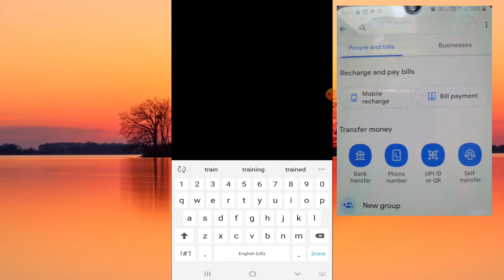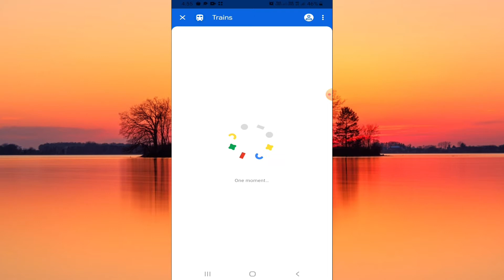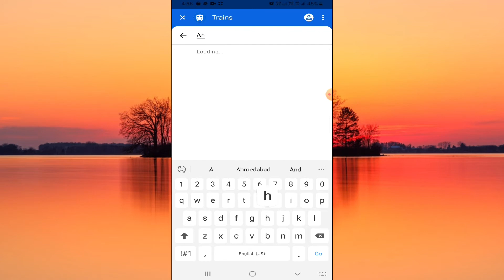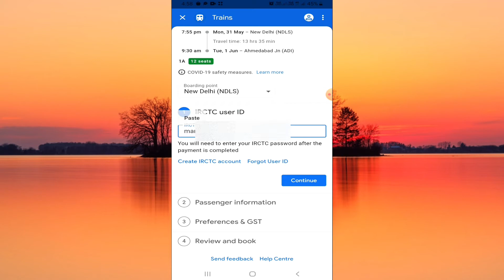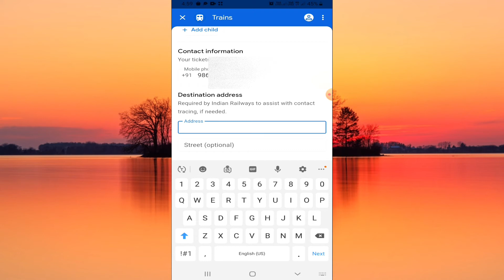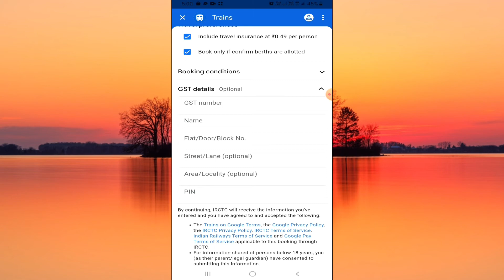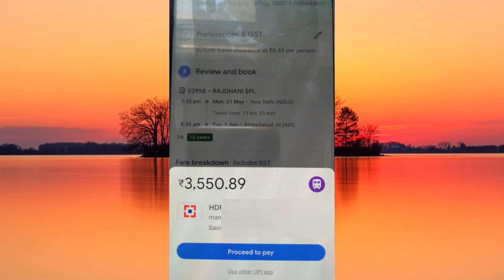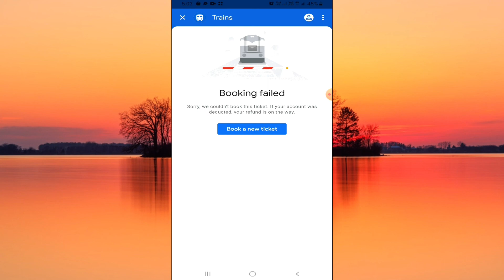google pay se train me coupe kaise book karen,how to book coupe in train using google pay